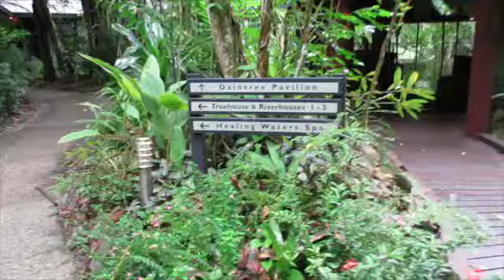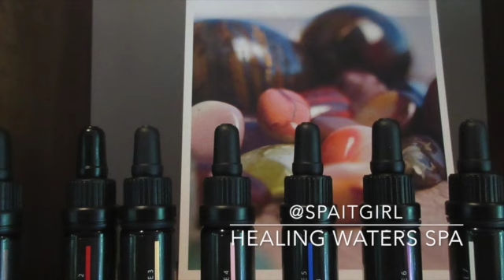Spa it Girl at Healing Waters Spa - Silky Oaks Lodge in Australia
Luxury Spa Travel Reviewer Yvette Le Blowitz aka Spa it Girl founder of Spa it Girl gives us an insider look at the Beautiful Luxury Healing Waters Spa at the Silky Oaks Lodge in Australia which use all natural Australian chemical free Sodashi Skincare products which Yvette Le Blowitz aka Spa it Girl loves.  The Healing Waters Spa draws upon the Spirtual land of Australia and the Daintree the oldest living rainforest on earth.  Visiting the Healing Waters Spa is a truly unique & authentic Australian Luxury Spa it Girl Experience.  I loved visiting the Healing Waters Spa and my Spa Therapist Nicolette was truly amazing she won Sodashi Spa Therapist of the Year in 2015 and I can absolutely see why. I had a Sodashi Samara Ultimate Adge Defying Facial and a Rose Quartz Crystal was used during my facial massage to hgelp penetrate the powerful Samadara Ultimate Age Defying Creme into my skin my Anti-ageing facial was amazing it was so relaxing I loved it.

The Silky Oaks Lodge in Mossman, Nth Queensland, Australia has also made it on to the Spa it Girl List 2016 as one the best Luxury Lodges & Spa in Australia.